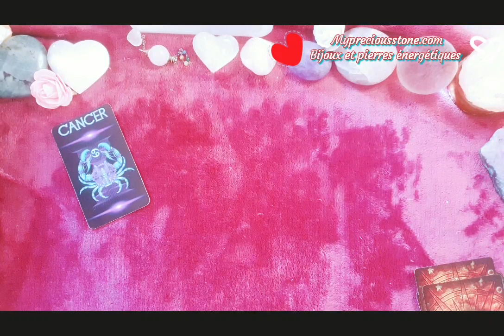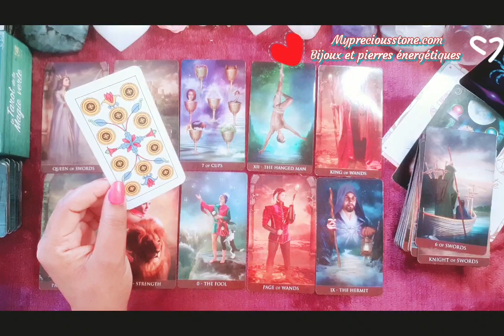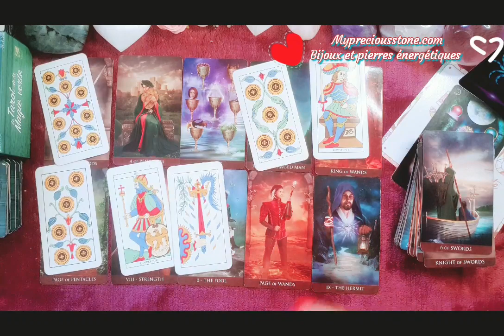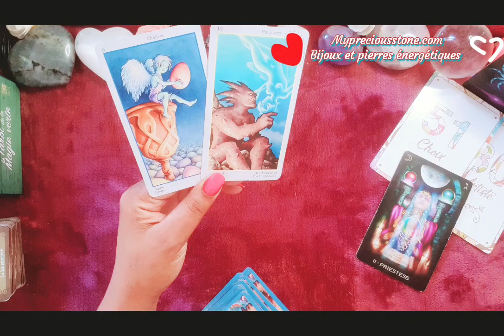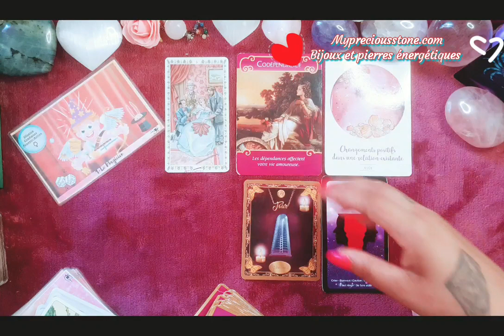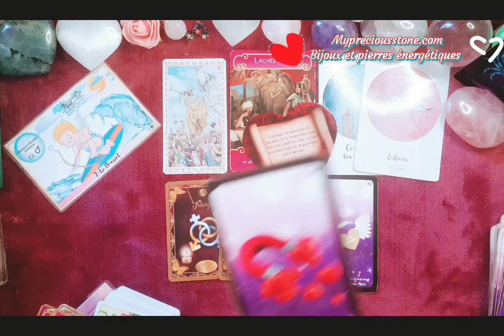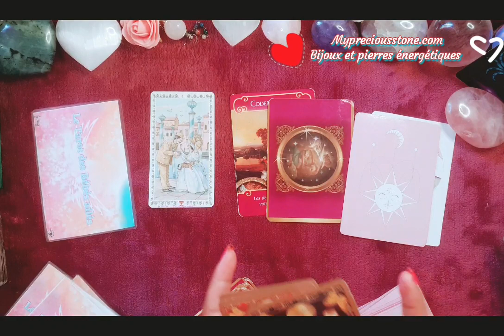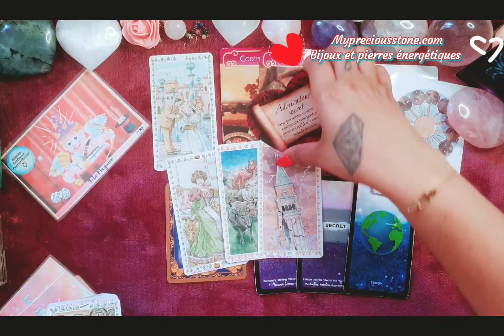☯️CANCER♋ Se comprendre pour avancer. Un bon recentrage! Général +Sentimental🙏❤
Guidance générale + sentimentale pour chaque situation du mois de Août 2022.

- INTRO: 00:00
- GÉNÉRAL + DÉCANS/ASCENDANTS/LUNAIRES/VENUSIENS: 01:06
- SENTIMENTAL❤
CÉLIBATAIRES : 21:51
CÉLIBATAIRES AMBIGUËS : 26:31
TRIANGULAIRES : 31:46
COUPLES : 37:41
Très bon mois d'août et bonnes vacances🙏❤

Cordialement 🙏❤